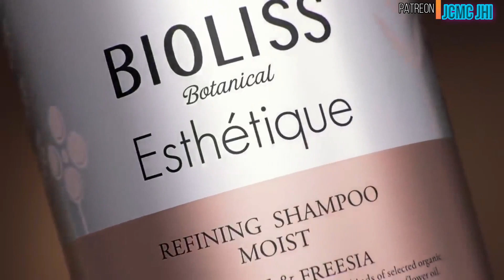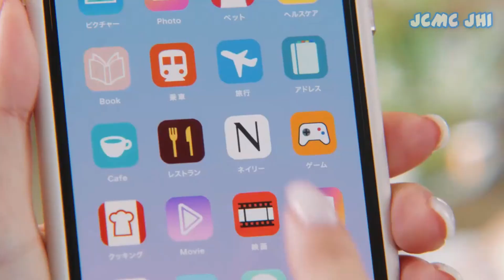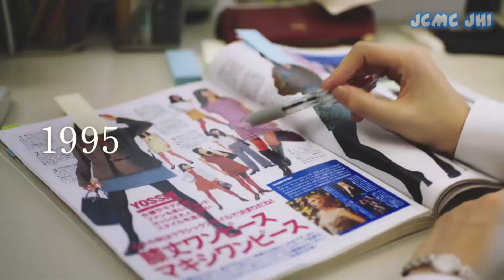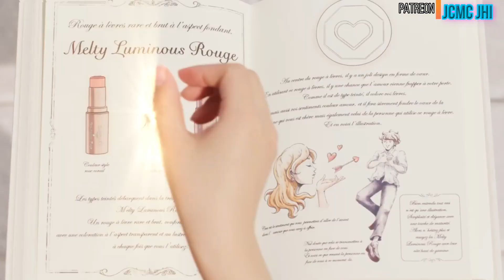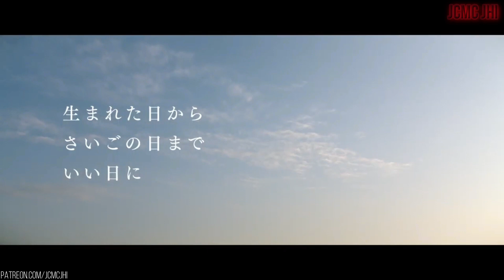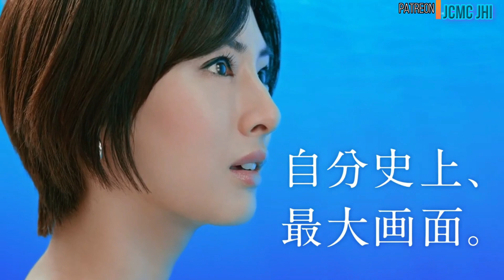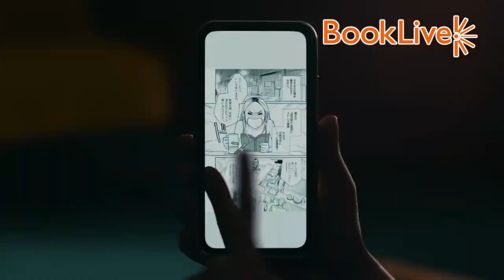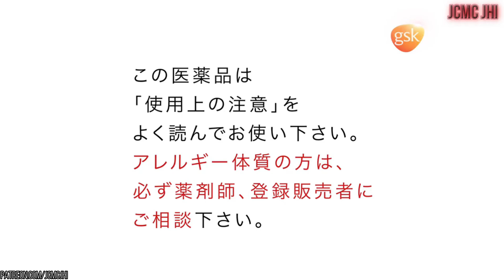BEST BEAUTY OF JAPANESE COMMERCIALS IN 2020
FINALLY ! WE PRESENT YOU THE BEST BEAUTY OF JAPANESE COMMERCIALS THAT AIRED IN THE YEAR OF 2020 !!!
Support our JCMC JHI Channel :
      - Chris Norman                    -                                -

      - Daniel Valdivia         - Hui Vincnet        - Heather